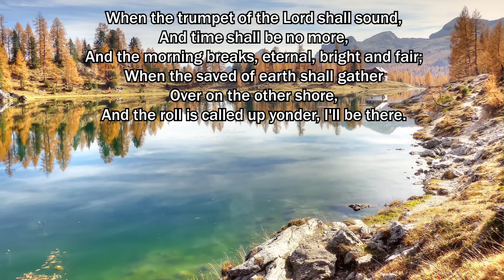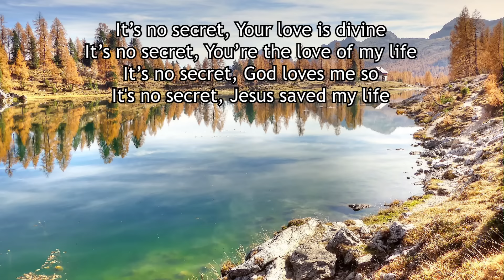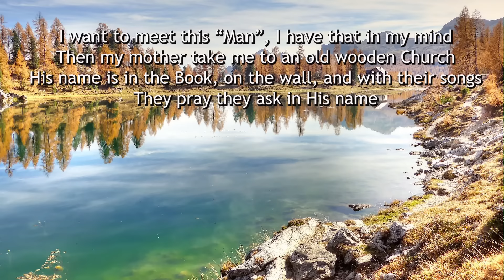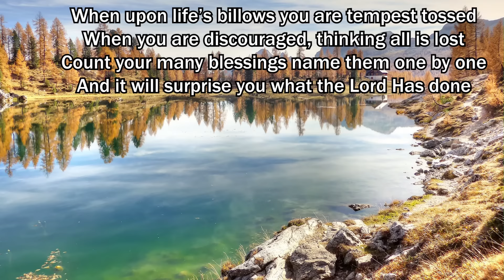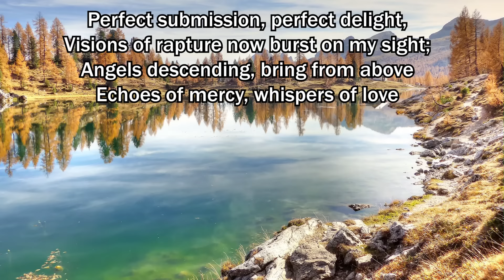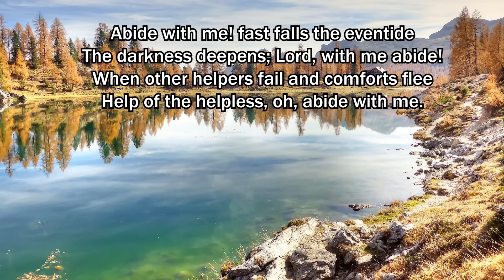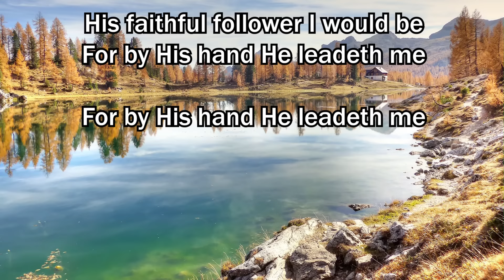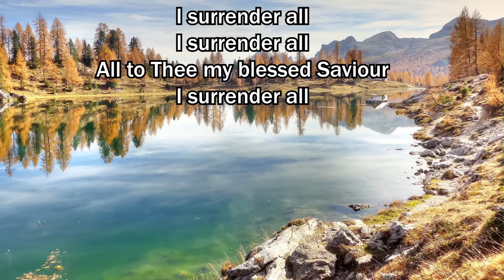Traditional Hymns/When roll Is Called Up Yonder by Lifebreakthrough Music